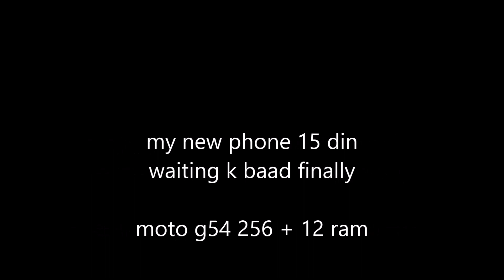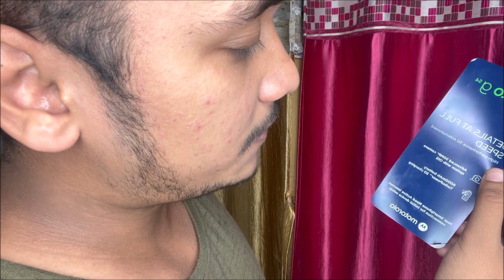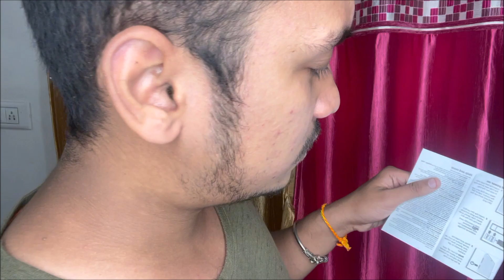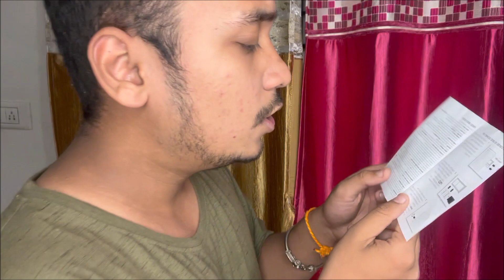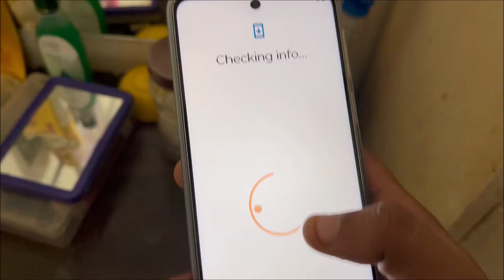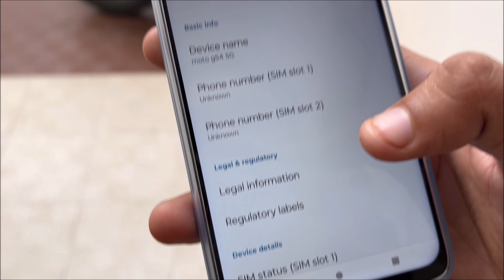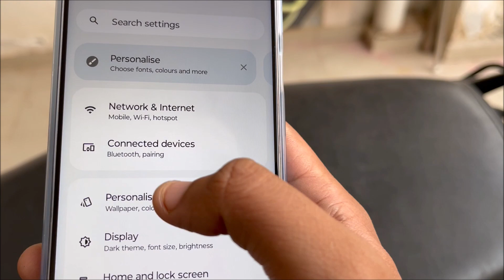moto rola g54 new 256 internal 12 ram 15k 😍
hello this is ANURAG PRODUCTION VLOG BUDDDDIS🌝🌝